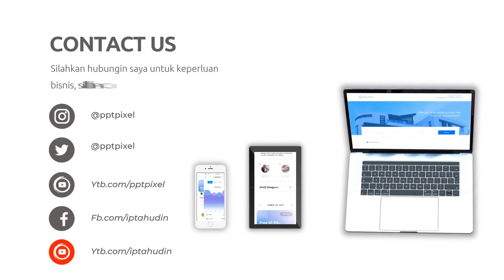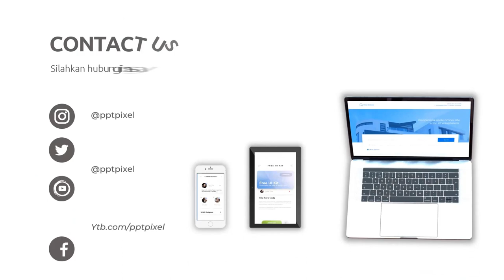Iklan Produk Living Room, furniture, Sofa, Chair, kursi mebel, sofa minimalis modern, Living Room Ma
Jasa Edit Video Promosi / Iklan Produk Living Room, furniture, Sofa, Chair, kursi mebel, sofa minimalis modern, Living Room Ma atau

Daftar Isi
00:00 - Jasa edit Video
00:10 - Contoh Iklan Undangan
00:18 - Contoh Video Promosi
00:25 - Contoh Konten Pemasaran
00:35 - Cara Promosi